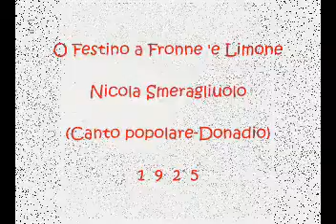O Festino a Fronne 'e Limone - Nicola Smeragliuolo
Donadio 1925